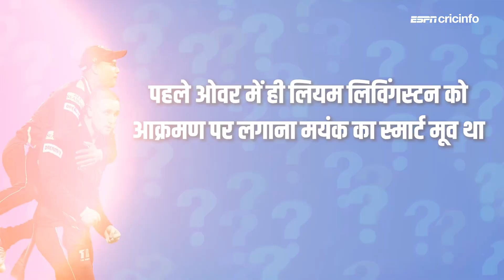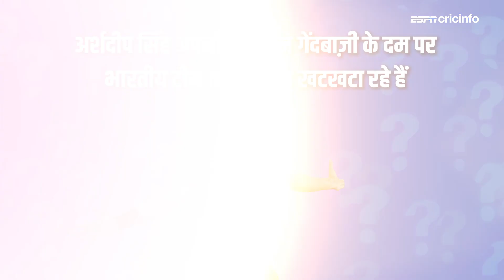PBKSvDC : हां या ना - पंजाब प्लेऑफ़ में न पहुंचने की वजह ढूंढ ही लेती है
पंजाब के ख़िलाफ़ दिल्ली की जीत से जुड़े कुछ अहम सवालों पर पीयूष चावला का फ़ैसला